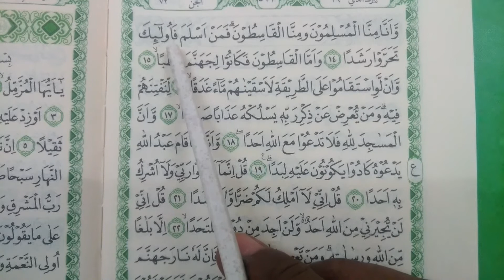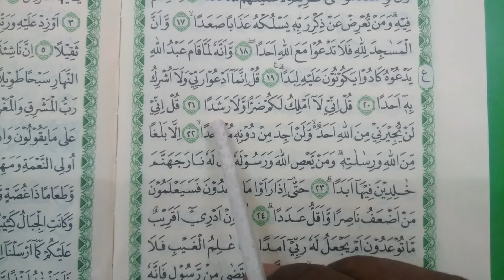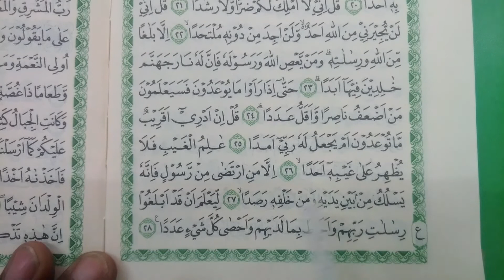Surat Al-Jin ayat 1-28, Belajar Mengaji Membaca Al-Qur'an Sesuai Tajwid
Surat Al-Jin, Belajar Mengaji Membaca Al-Qur'an Sesuai Tajwid